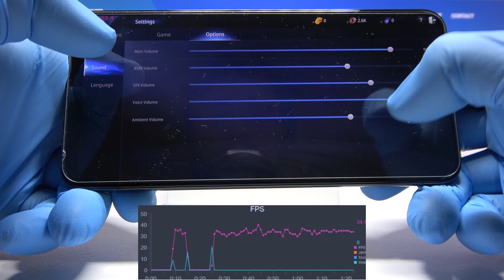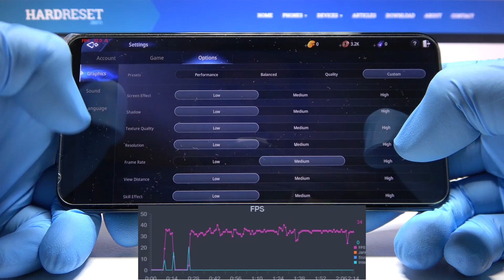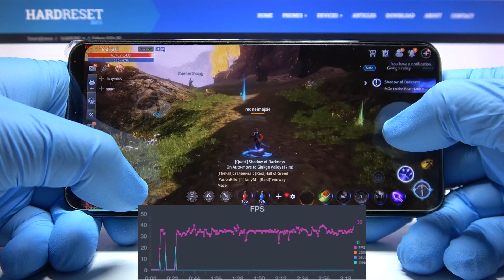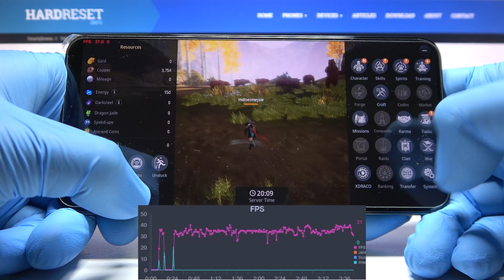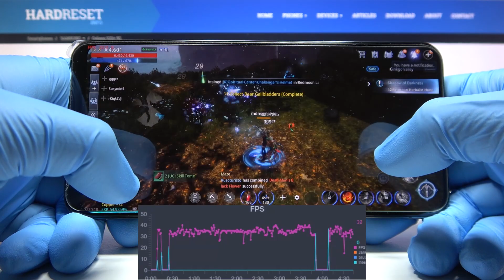MIR4 gameplay on Samsung Galaxy S22+ 5G - Performance Checkup & Game Settings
Let’s check with us how efficient is Samsung Galaxy S22+ 5G! In presented video we’d like to show you the efficiency test using MIR4! We’ve chosen high quality settings in order to check if there will be any crushes or errors.

How to check the performance of Samsung Galaxy S22+ 5G? How MIR4 performs on Samsung Galaxy S22+ 5G? How to check MIR4 FPS on Samsung Galaxy S22+ 5G?  How to check performance of MIR4 on Samsung Galaxy S22+ 5G?  How MIR4 work on iPhone?

  Always-on display
PLATFORM OS Android 12, One UI 4.1.1
  UFS 3.1